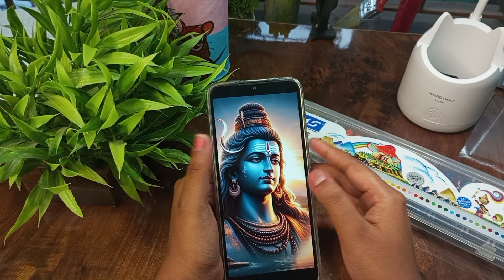Draw with Me- Lord Shiva Drawing Mahadev Drawing, Outline Tutorial 🔱🙏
in this video I show you How to draw a Lord Shiva using grid method.step by step for beginners.

LIST OF THINGS
paper - brusto 300GSM A3 size.

Cover Tropic:-
How to draw outline of lord shiva
Drawing shiva
Mahashivratri drawing
Shivratri drawing
Mahashivratri drawing easy
Outline tutorial
Outline drawing